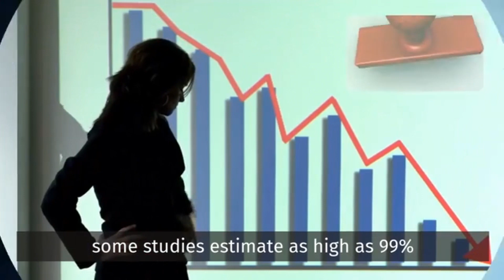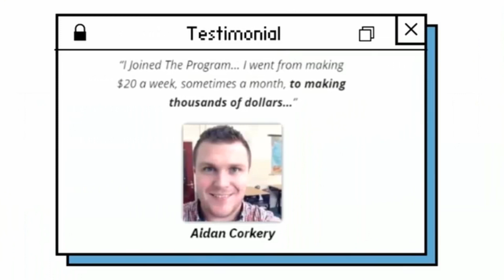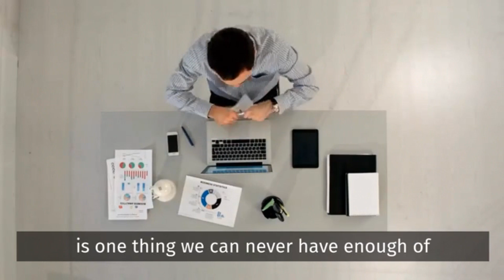100K/Year Made Simple Review - 100K/Year Made Simple OTO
100K/Year Made Simple Review - 100K/Year Made Simple OTO